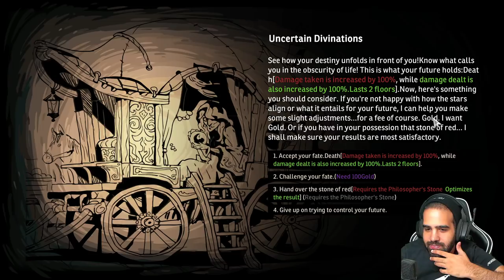Crown Trick - ROGUELIKE RPG POR TURNOS MUY INTERESANTE • Only Indies